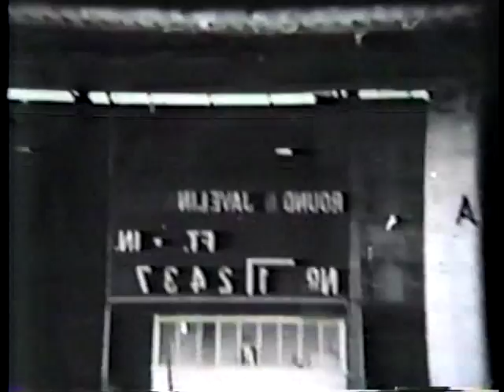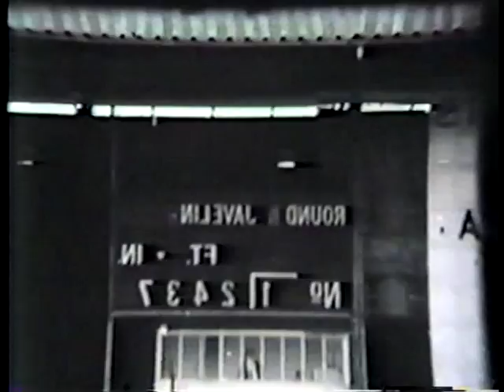Javelin Technique Models for Lefty's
Some very good throws that were reversed when transported from 8/16mm film to video: Janis Lusis (Latvia), Klaus Wolfermann (Germany), Frank Covelli (US), Bill Miller (US) and Janusz  Sidlo (Poland) are among the mirrored throwers early on.  Then there are natural lefties who have thrown far- Detlef  Michel (Germany), Pentti Sinersaari & Arto Harkonen (Finland).  This is my birthday present to the left hand throwers ( in their right mind)  who have trouble finding video of left hand javelin to use for visualization and study.  Sure beats using a mirror like I did back in my learning days!  Most throws are shown in slow motion and frame advance after the normal speed video.